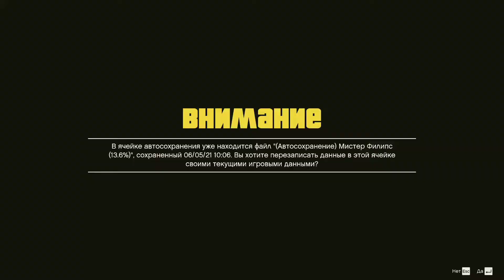Grand Theft Auto 5 #10 Байкеры |GTA V